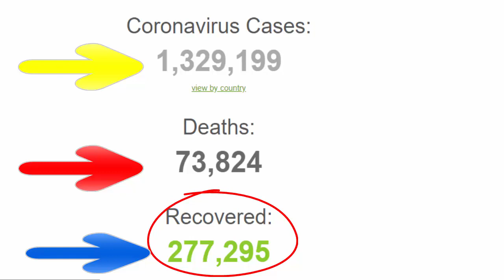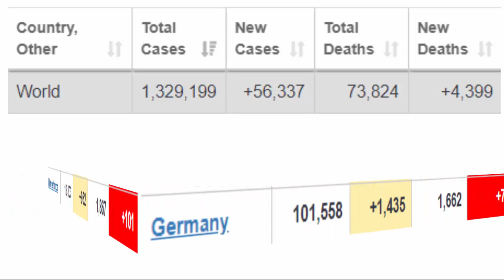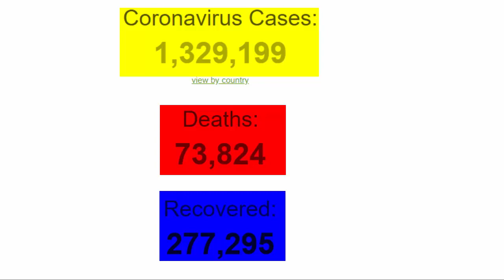করোনা ভাইরাসে আজকের দিনে মৃত্যুতে শীর্ষ ১০টি দেশের তালিকা ও মোট মৃতের সংখ্যা-Corona virus Update